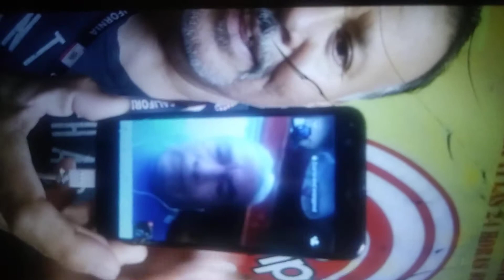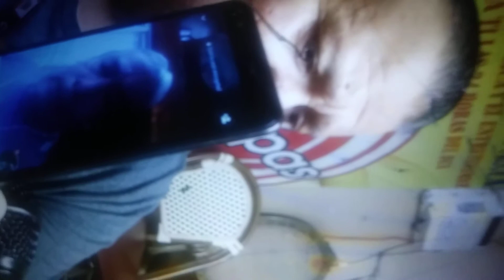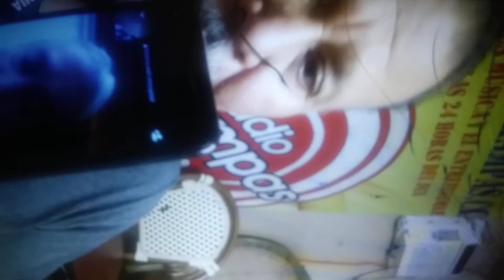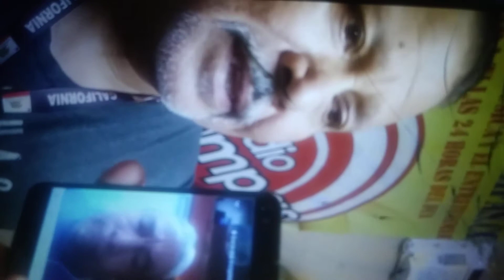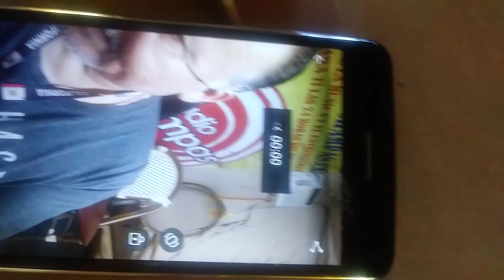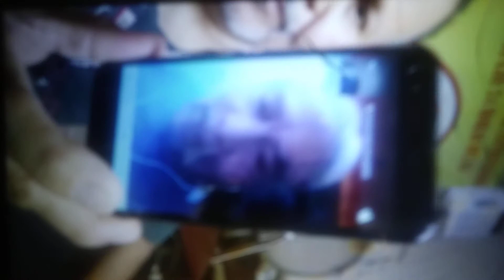La entrevista con jorge galbary en el show de el oso de zacatecas